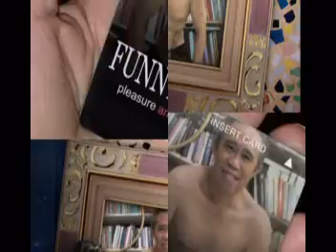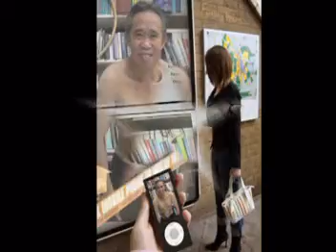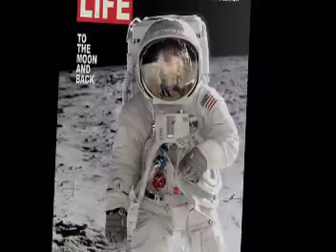SANG PEMIMPI 1977 1984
Andriesn masa lampau sebagai artit pentas di klab malam, pameran pembangunan Jakarta Pusat dan di berbagai Restoran ataupun di Tanan Hiburan.